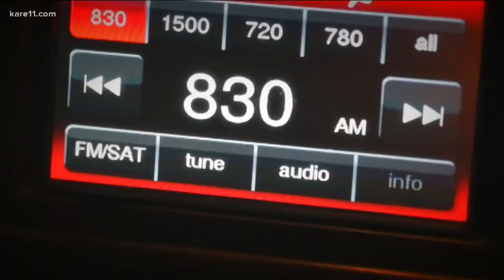WCCO Radio's Dave Lee is calling it a career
Longtime morning drive host joined the station in 1989.